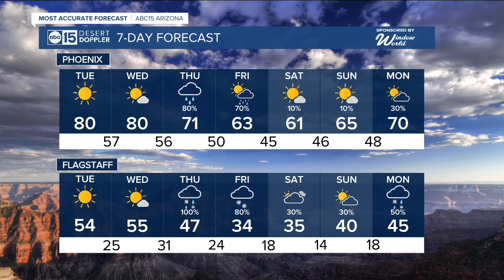Latest headlines: UPS laying off 12,000 jobs, Buc-ee's rezoning request approved and weather